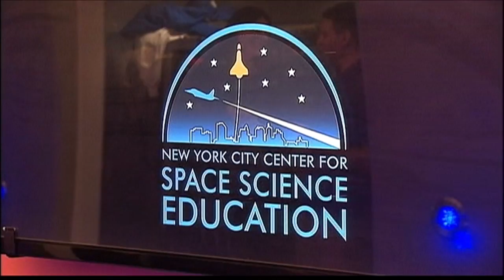Spring Break Space Camp in NYC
A meteor shower struck the only International Space Station in the universe located within a Lower East Side middle school Friday afternoon, inflicting major damage to the satellite's solar panels.

Back in Mission Control, 11-year-old Geo team leader Leo Iandolo understands the gravity of space travel as well as any astronaut but his severity Friday probably qualified as a little morose for spring-break space camp.

NASA discontinued the shuttle program in 2011 to focus on the SLS, a rocket to one day take us to an asteroid or to Mars. But for the purposes of this program, astronauts from New York City public schools still take the space shuttle to the International Space Station.

Mission Commander Katherine Brown also serves as director of the NYC Center for Space Science Education, one of 50 Challenger Learning Centers founded by the families of the late Challenger astronauts.

Com officer Sarah Tse, 11, enjoys robotics and the exploration of other planets but expressed no interest in moving into the International Space Station for any significant period of time. She says she might become a lawyer.

But on this day the success of the entire mission relied on Sarah's ability to receive and send messages pertaining to various experiments in test tubes and beakers moved about using robotic arms controlled with joysticks by members of teams with names like Probe, Med, ISO and Nav so that guys back on Earth in Mission Control, like Ian, could evaluate the damage inflicted by that shower of meteors.

--MAC KING